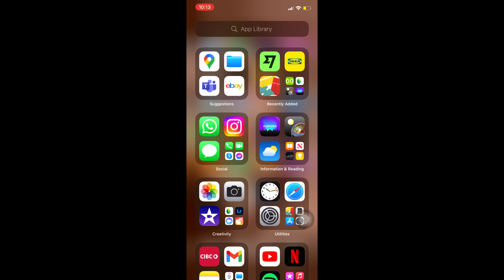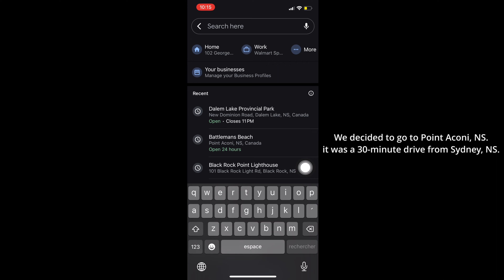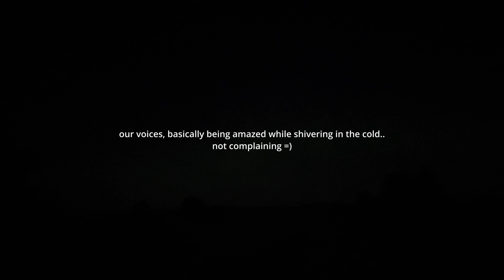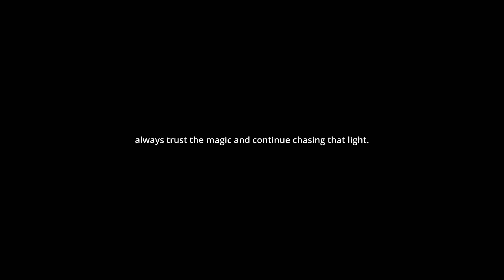chasing the Aurora Borealis from Canada! (Nova Scotia)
We still cant believe our eyes!
There is indeed a chance to see the Northern Lights from Nova Scotia Canada.

Our first Aurora Borealis experience and hopefully not the last!
We'll be chasing the lights as long as there's a chance =)